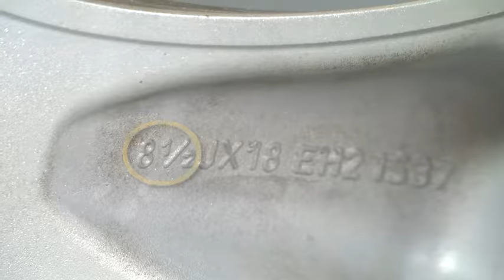Changing a run flat tyre with an assist arm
The SICE PT150 Assist arm changing a run flat tyre with ease